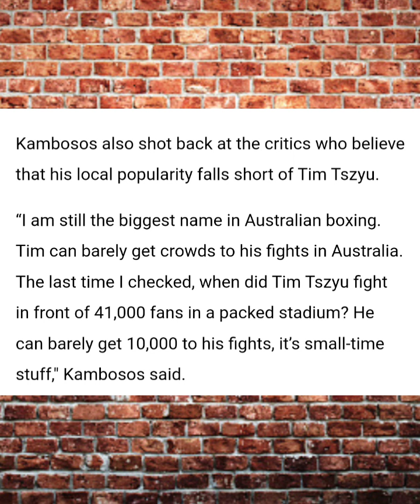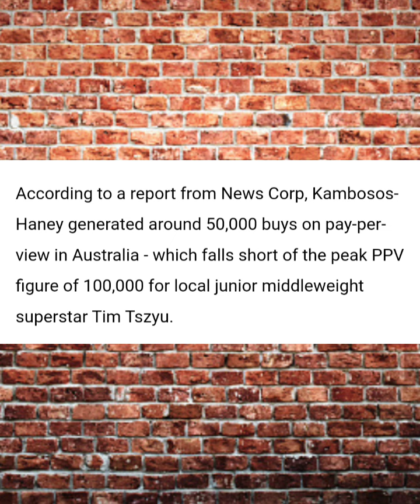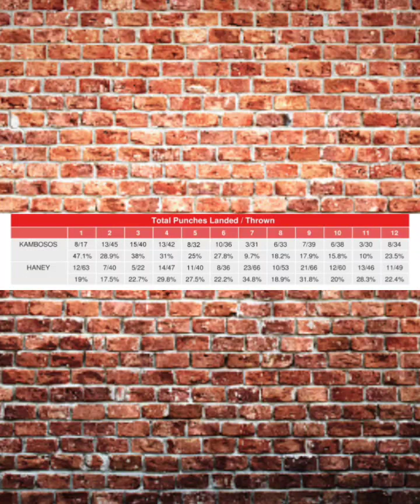George Kambosos Jr Activates Rematch Clause for Haney fight. 🔥🔥Devin Haney will Dominate again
In this video I'll be talking about George Kambosos Jr activating his rematch clausewith Devin Haney. And why I think Devin will dominate George Kambosos Again